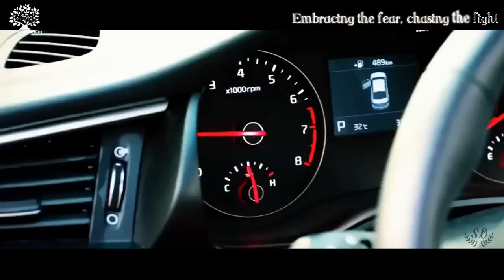[LJSVN][FMV] No Return - Lee Jong Suk / Kang Cheol